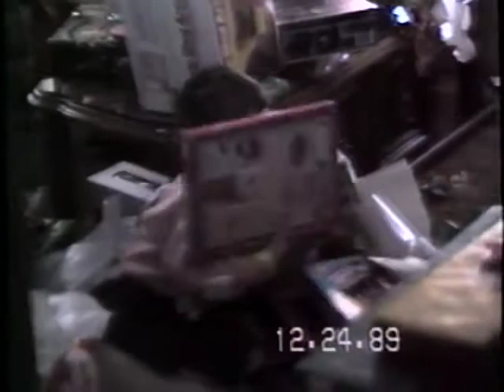1989 Christmas at Rich & Mary Jo Weir's House - Part 1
1989 Christmas at Rich & Mary Jo Weir's House - Part 1